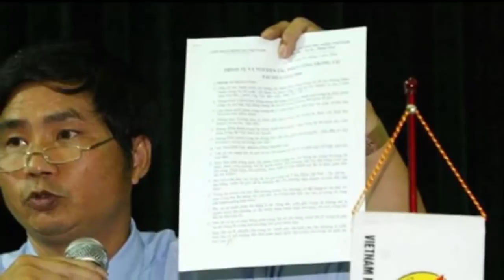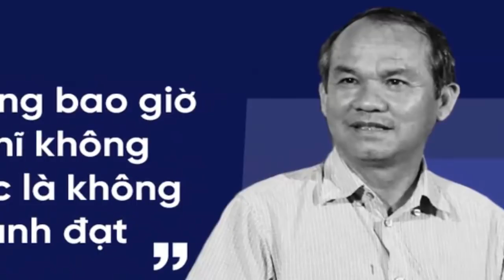Lý do ông Park loại 2 'công thần' Anh Đức, Văn Quyết khỏi đội hìh dự Asian Cup 2019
Tìm kiếm